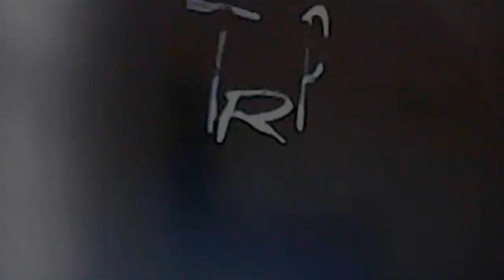The Amanda Show: Alex Porter Takes Over Credits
Opening Monologue: Alex introduces his friends to Amanda and the cast
Cold Opening: Alex helps Mr. Porter serve the audience
Commercial: My Beautiful Thumb
Judge Alex
When Kids Strike
Hillbilly Moment (w/ Julius & Julia)
Alex the Tool Boy
Nicky & Maggie Home Alone
Cookie Dooper
The Adventures of Joey's Mini-Patrol
Closing Monologue: Alex plays basketball with his friends